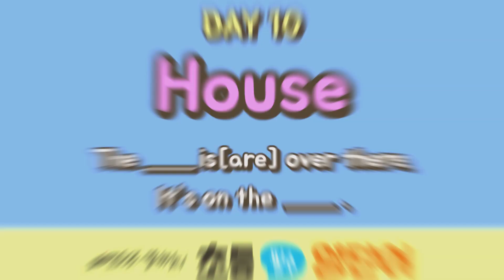DAY 10-2) The ~ is/are over there, It's on the ~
안녕 친구들! Day 10, house에 관련된 영단어와 패턴을 배워볼게요~
오늘 배울 표현은 The ~ is/are over there, It's on the ~패턴으로, 우리가 사는 공간에 대해 말해보아요^^